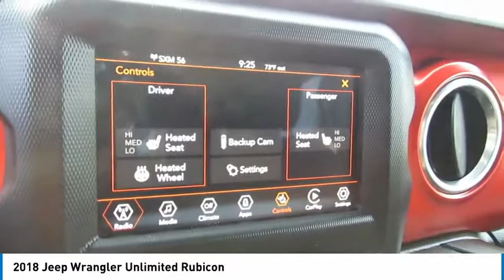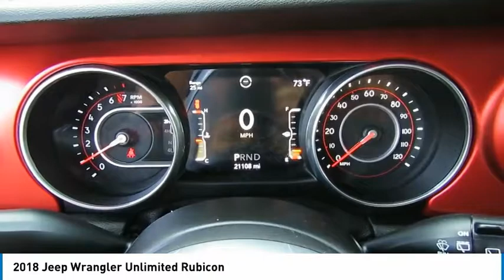2018 Jeep Wrangler Delaware, Powell, Dublin, Marion, Columbus, OH JW204873A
ocean blue metallic clearcoat Used 2018 Jeep Wrangler available in Delaware, Ohio at
2018 JEEP WRANGLER Delaware, OH
Stock# JW204873A

2815 Stratford Rd.

CHRYSLER CERTIFIED! CARFAX VERIFIED 1 OWNER! *DESIRABLE FEATURES:* BACKUP CAMERA, HEATED SEATS, REMOTE START, HEATED STEERING WHEEL, BLUETOOTH, FACTORY CERTIFIED, CLEAN CARFAX, 4X4, KEYLESS ENTRY, FOG LAMPS, MULTI-ZONE A/C.

*SERVICE & MAINTENANCE COMPLETED:* Stock# JW204873A FEATURES NO LESS THAN $525 IN PREVENTATIVE MAINTENANCE & SAFETY EQUIPMENT UPGRADES including the following items: Performed Chrysler Certification Verfiication Including A Comprehensive 125-point Inspection Along With An Oil & Filter Change, New Wipers & Tire Rotation, and Performed A Complete Inside & Out Vehicle Detail !

This four wheel drive Chrysler Certified 2018 Jeep Wrangler Unlimited Rubicon features an impressive 3.60 Engine with a Ocean Blue Metallic Clearcoat Exterior with a Black Cloth Interior. With only 21,030 miles this 2018 Jeep Wrangler is your best buy in Delaware, OH.

*CHRYSLER CERTIFIED:* With this 2018 Jeep Chrysler Certified Wrangler Unlimited Rubicon, you have far more than just a ?used? vehicle. You have confidence, pride and a vehicle that you can trust. You're Chrysler Certified Jeep can be counted on to go the distance with higher resale value.This CPO vehicle has passed a stringent certification process in order to qualify as a Chrysler Certified. Your 2018 Jeep Wrangler was subjected to a comprehensive 125-point inspection and a thorough reconditioning process using Authentic Mopar? Parts.For even more peace of mind consider: Your 2018 Jeep Wrangler Unlimited Rubicon includes a factory-backed 7-Year/100,000-Mile Powertrain Limited Warranty, 3-Month/3,000-Mile Maximum Care Coverage, 24-Hour Towing and Roadside Assistance, Car Rental Allowance, CARFAX? Vehicle History Report? and an introductory 3-month subscription to SiriusXM? Satellite Radio.

*TECHNOLOGY FEATURES:* This 2018 Chrysler Certified Jeep Wrangler in Delaware,OH Includes: Keyless Start, Satellite Radio, Steering Wheel Audio Controls, Anti Theft System, Auxiliary Audio Input, MP3 Compatible Radio, Garage Door Opener, AM/FM Stereo

*STOCK# JW204873A PRICED BELOW MARKET RETAIL VALUE!* Performance Chrysler Jeep Dodge Ram has this 2018 Jeep Wrangler Unlimited Rubicon ready for a quick sale today. Don't forget Performance Chrysler Jeep Dodge Ram Delaware will buy or trade for your car, truck, SUV, van, motorcycle and/or ATV!

Performance Chrysler Jeep Dodge Ram of Delaware serves Delaware, Westerville & Marion OH. You can also visit us at, 2815 Stratford Rd Delaware OH, 43015 to check it out in person!

*MECHANICAL FEATURES:* Scores 23.0 Highway MPG and 18.0 City MPG! This Jeep Wrangler comes Factory equipped with an impressive 3.60 engine, an automatic transmission. Other Installed Mechanical Features Include Power Windows, Heated Mirrors, Push Button Start, Front Tow Hooks, Spare Tire (Full Size), Power Mirrors, Traction Control, Power Locks, Cruise Control, Locking Rear Differential, Tire Pressure Monitoring System, Telescoping Wheel, Disc Brakes, Intermittent Wipers, Tachometer, Power Steering, Variable Speed Intermittent Wipers, Trip Computer

*INTERIOR OPTIONS:* Delaware, Westerville & Marysville used car shoppers are lighting up the phones at our Deleware, OH dealership over these interior options: Automatic Climate Control, Compass, Cloth Seats, Adjustable Lumbar Seat(s), Leather Wrapped Steering Wheel, Driver Illuminated Vanity Mirror, Air Conditioning, Adjustable Steering Wheel, Pass-Through Rear Seat, Illuminated entry, Bucket Seats, Passenger Illuminated Visor Mirror, Tilt Steering Wheel, Bench Seat, Floor Mats, Split Folding Rear Seat, Vanity Mirrors

*EXTERIOR OPTIONS:* From Marysville to Marion you'll arrive in style with exterior options like: Aluminum Wheels, Cargo/Bed Lamp, Privacy Glass, Auto Headlamp